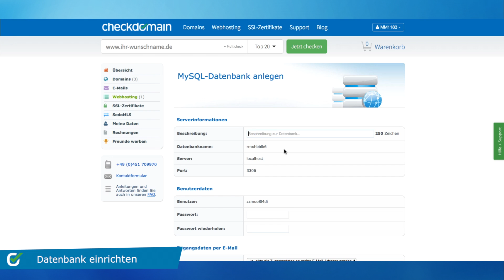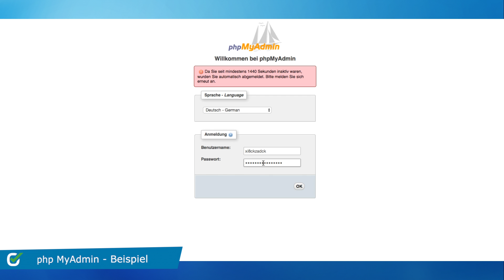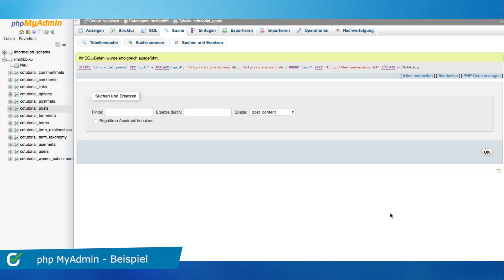MySQL - Erklärung, Einrichtung & Nutzung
Als checkdomain-Kunde könnt Ihr in wenigen Schritten Eure MySQL-Datenbanken einrichten. Wir zeigen Euch was Ihr befolgen müsst und wie Ihr mit php MyAdmin Euer WordPress von der Subdomain auf Eure Hauptdomain umzieht.